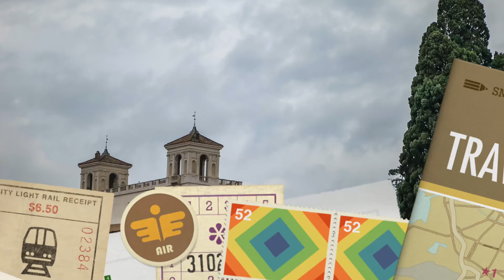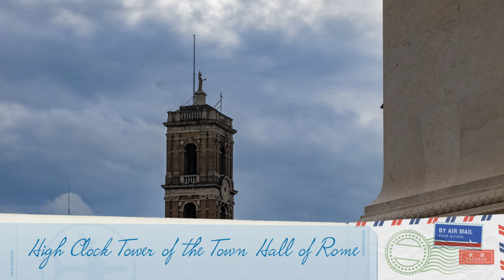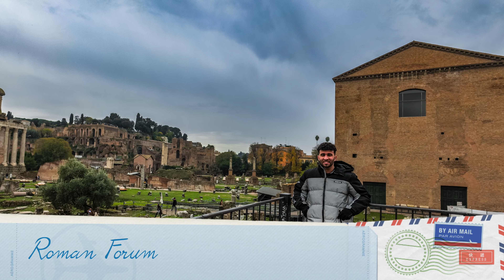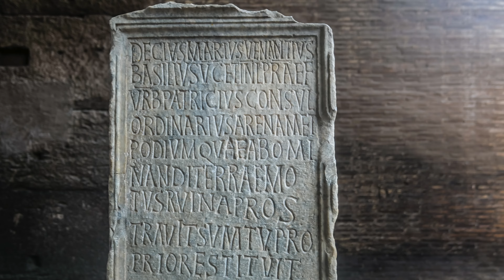2022 12 02 Rome 4K 4K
10th in a series of videos of a trip to Europe 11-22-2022 to 12-06-22.
We're in Rome this time, we show the Colosseum, Emmanuelle II, Roman Forum and more.
Shot in 4k, Panasonic S1R/18 mm F1.8 and S5/24-105mm,F4. There are a few shots using the Lumix S 85mm.